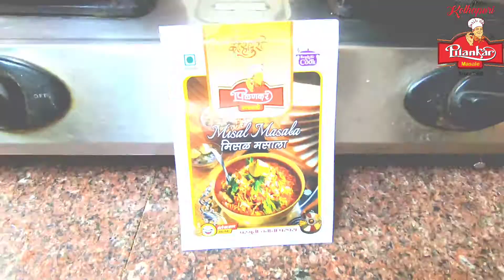Misal Pav | Pilankar Masale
Pilankar Udyog -
Leading Manufacturers Of Quality Spices, Chutneys, Instant Gravies and other products

Address - 1036-E , Rajaram Road , Kolhapur
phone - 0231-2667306